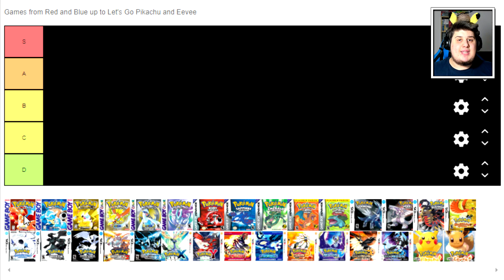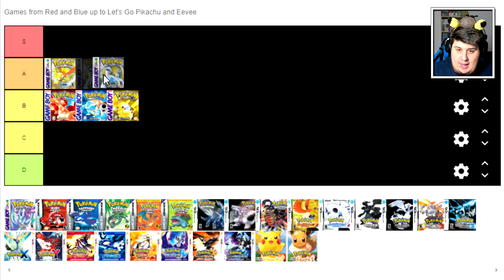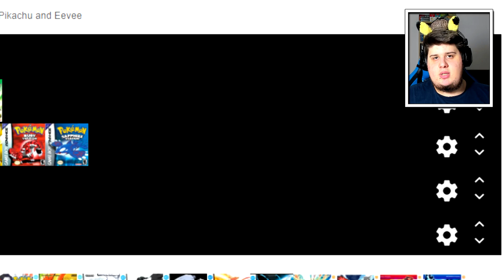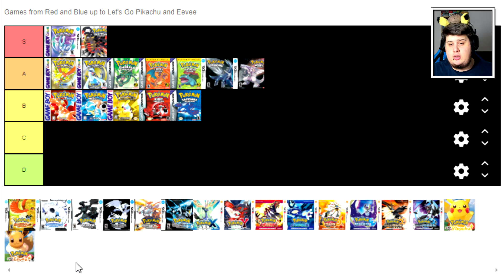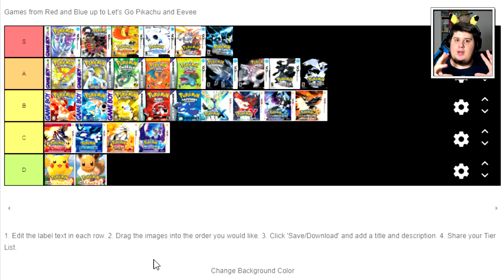Quali sono i GIOCHI Pokémon più BRUTTI? - Tier List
Se hai letto fino a qui, commenta il video scrivendo